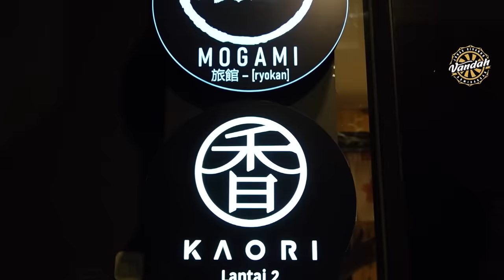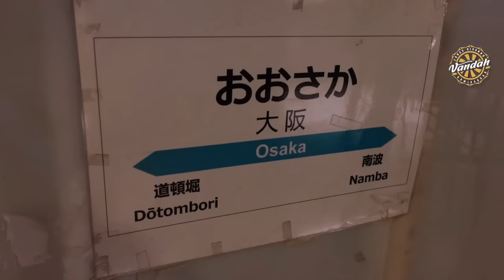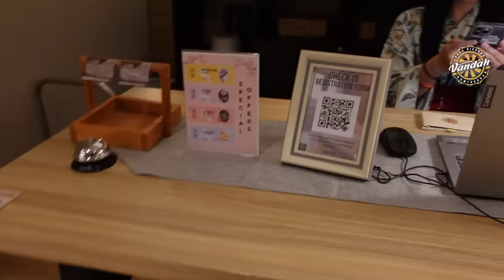BIRTHDAY SURPRISE UNTUK MAMA ANDAH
Haii kawan-kawan.. Vlog JJV kali ini bertepatan dengan hari spesialnya Mama Andah Kawann!! kira-kira proses Surprise-Nya kaya gimana ya kawan ? Kalian pasti penasarankan kaya gimana keseruan kali ini?! Yuk! Tonton terus Jalan Jajan Vandah dan Chloe ya!! :)

For Puppies, Ukulele And Piano [Happy Music] by MokkaMusic / Helium

Funny Children [Kids Music] by MokkaMusic / Kids